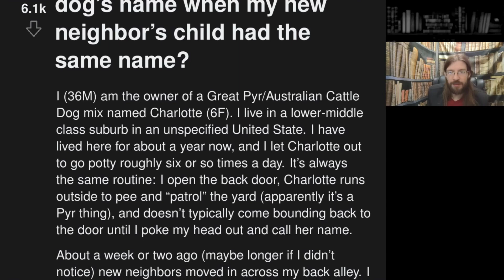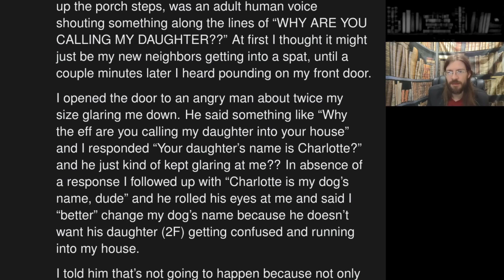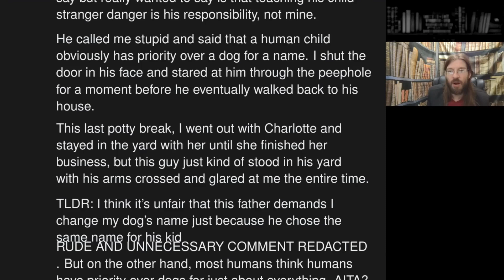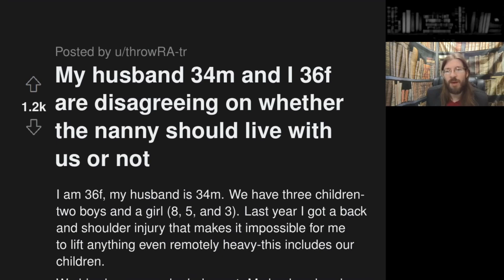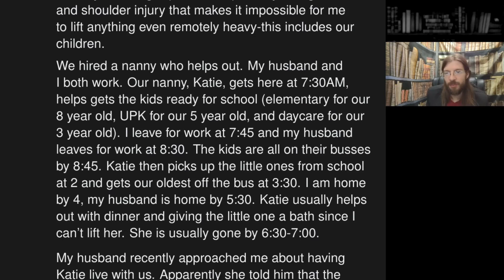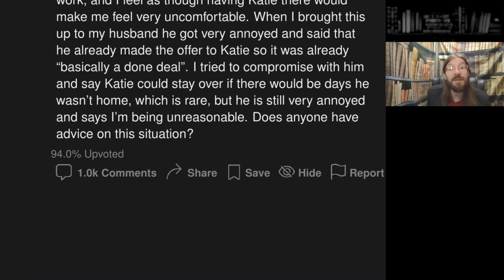AITA for not Changing My Dog's Name| 2 Stories | 1105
OP's got a very entitled neighbor...

00:00 Intro
00:28 Background
00:56 AITA for not changing my dog's name when my new neighbor's child had the same name?
03:26 Story 1 Commentary
05:50 My husband 34m and I 36f are disagreeing on whether the nanny should live with us or not
07:58 Story 2 Commentary
11:22 Tea Time
12:36 Outro